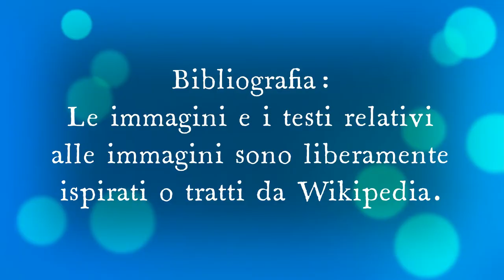Salvi racconta una barzelletta a Gino su due maestre che si incontrano